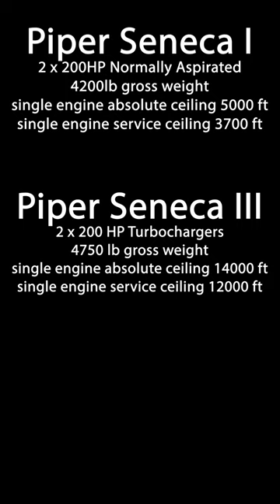What are Turbochargers/Superchargers? (AIRPLANES!)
Works Cited:
Sharper Edge Training Solutions. (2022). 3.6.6. Turbochargers, Turbonormalizers and Superchargers. In Multi Engine Rating Preparation Guide (2nd ed., pp. 61–62). Textbook.